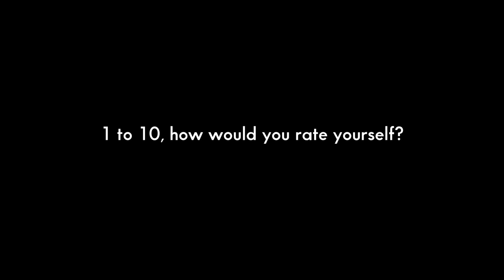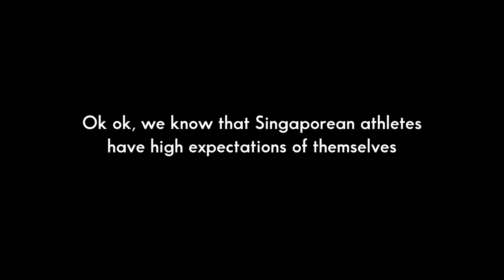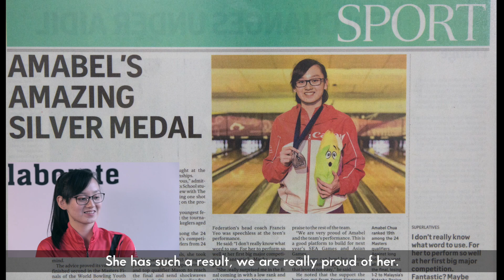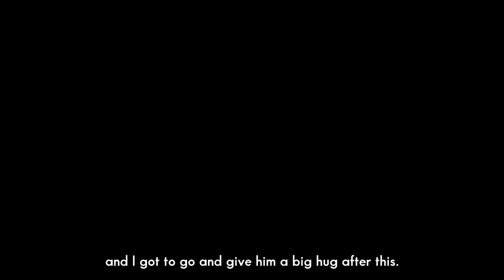Do you think you are inspiring?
At the 2017 Singapore Sports Awards, we celebrated the achievements of our athletes who did well in 2016. We asked a few athletes and their loved ones if they think they are an inspiration figure to the others - watch and see what they say.